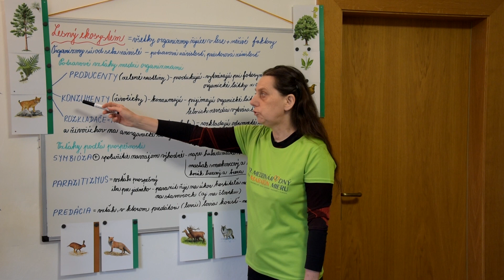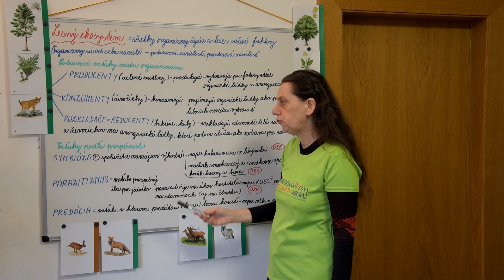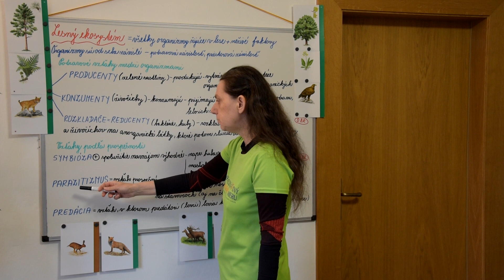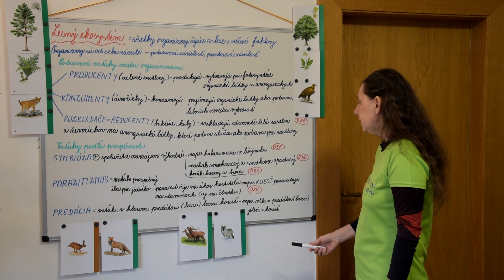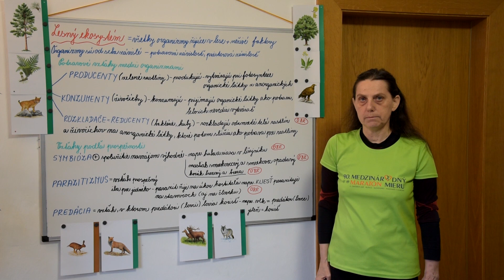Lesný ekosystém Vzťahy